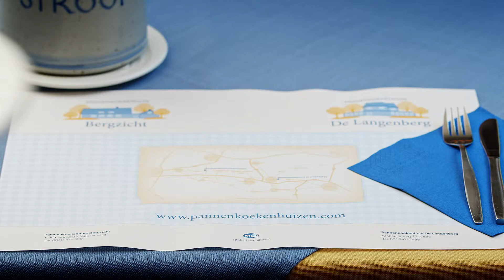Pannenkoek van de maand December [De Langenberg]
Voor de lekkerste pannenkoeken ga je naar Bergzicht in Woudenberg of De Langenberg in Ede. In de maand december kun je genieten van de pannenkoek "appelstrudel". Kijk voor meer informatie op of bezoek ze op Facebook